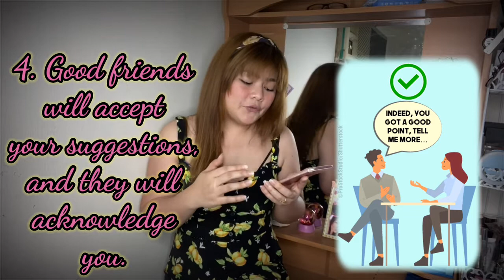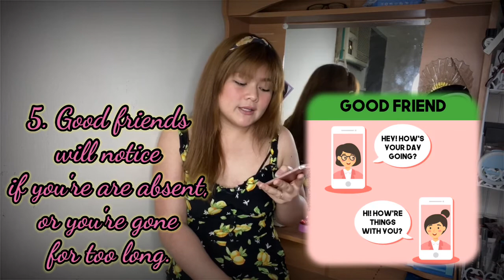Difference between good and toxic friends || may ann argame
On this blog:

We can understand the difference of good and toxic friends, and how we can deal and do something to overcome the stress they cause us. Plus tips on who your true friend really is.

Take care and keep safe guys!!
God Bless